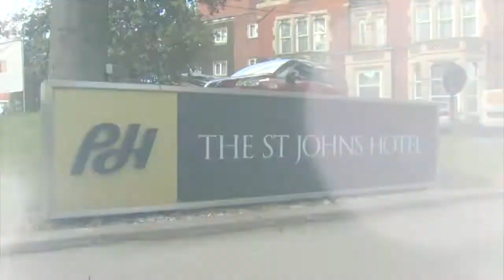The Tile Association Rio Carnival Awards 2016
The Awards took place on Saturday 14th May 2016 at The St John's Hotel, Solihull.